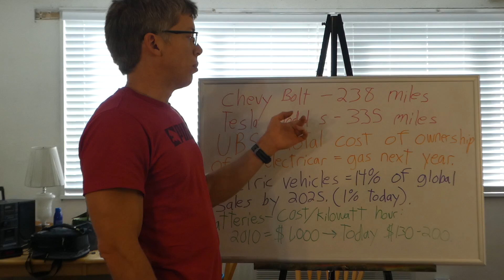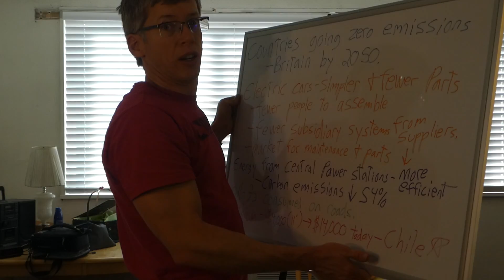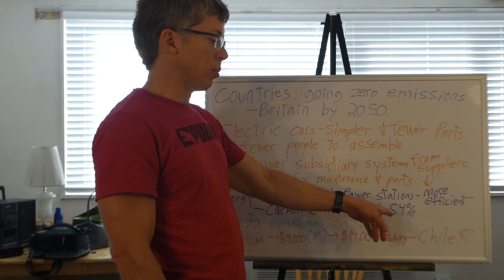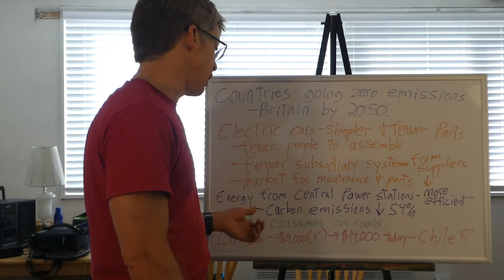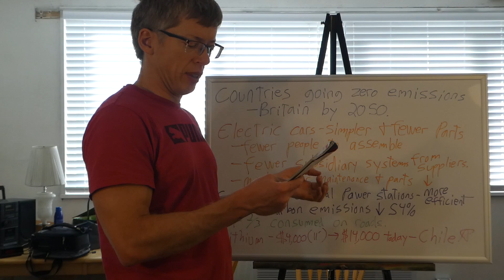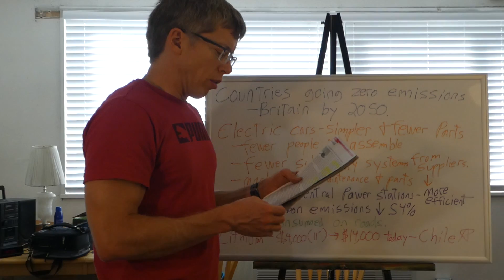Electric vehicles versus the internal combustion engine.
This is my little film talking about the benefits of the electric vehicles versus the old internal combustion gas engine. We are quickly seeing all the big auto makers starting to produce many models of electric vehicles.